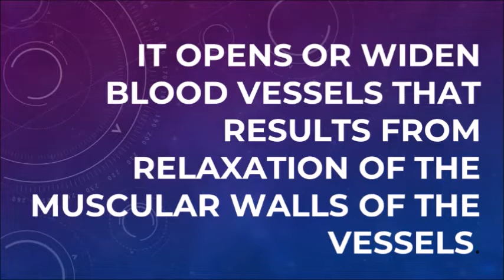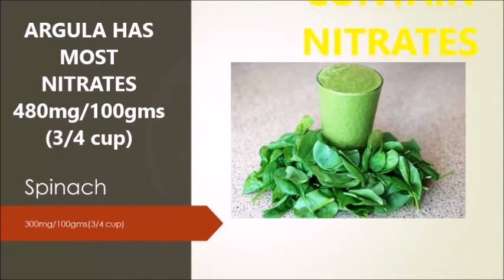Boost Nitric Oxide while you eat .... for lowering Blood Pressure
Nitric oxide is produced by nearly every type of cell in the human body and one of the most important molecules for blood vessel health.

It’s a vasodilator, meaning it relaxes the inner muscles of your blood vessels, causing the vessels to widen. In this way, nitric oxide increases blood flow and lowers blood pressure.